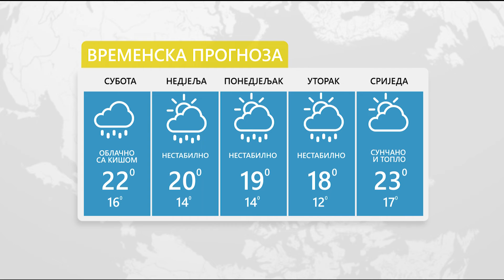Vrijeme: Večeras počinje ljeto, sutra nestabilno sa kišom - 20.06.2020.